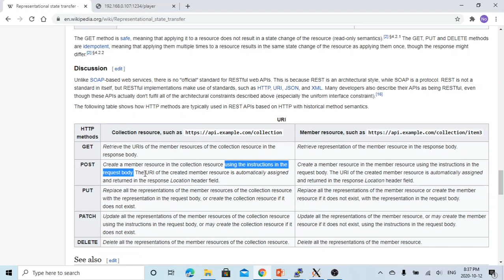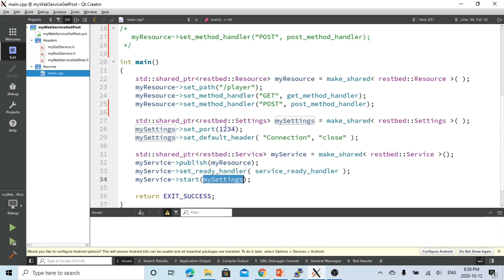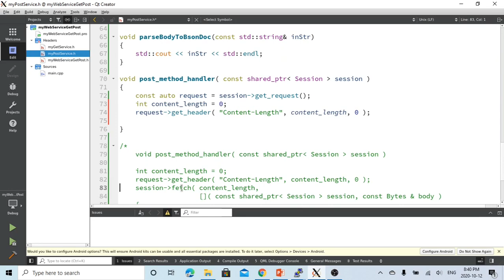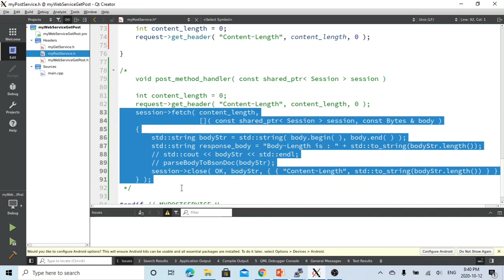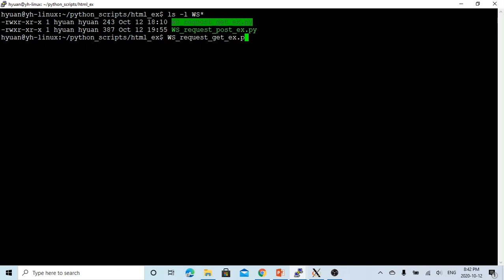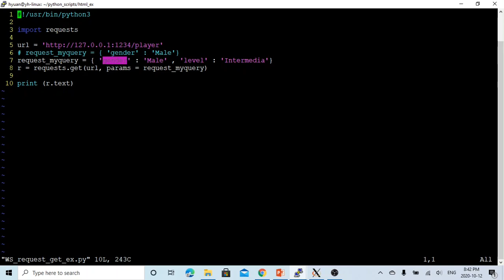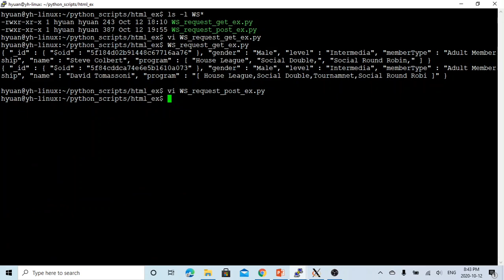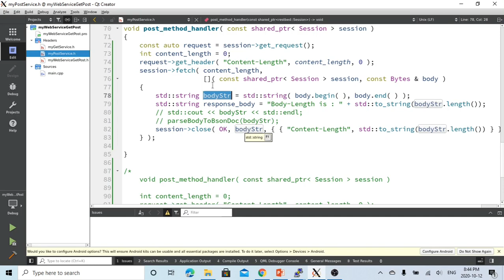C++ Programming on Linux - Restful WebService add Post Method (Fetch Request Body JSON String)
In preview video, there made demonstration of how to create restful web service of GET method, the example in those video, it demonstrated how get query parameter and query Mongo Database, send result back through response. This short video demonstrated how to add POST method and fetch request body of JSON string.